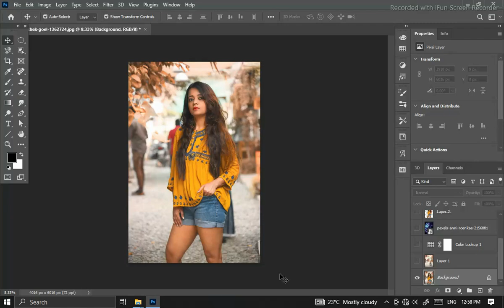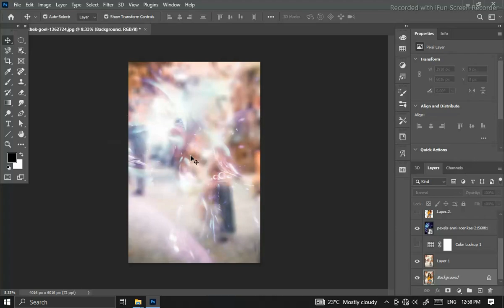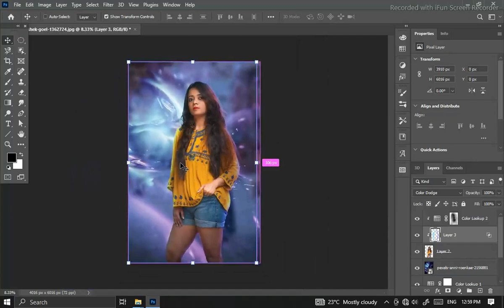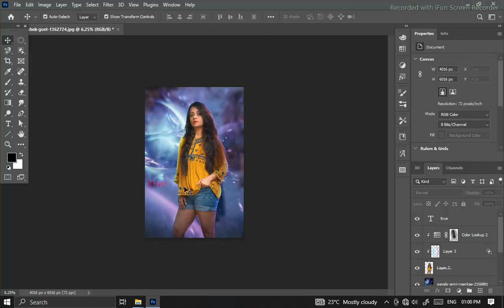normal photo se professional photo kese banaye (photoshop) tutorial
Pc bild- best editing.graphics design.

Cabinet -Limited-time deal: CHIPTRONEX Z710 Mid Tower ATX Gaming Cabinet USB 3.0 Gaming case, Computer case, Cabinet for pc, pc Cabinet, Cabinet RGB , RGB Light, ATX MATX ITX Motherboard Support (case Without SMPS)

8gb ram - G.Skill Ripjaws V 8Gb (1 * 8Gb) Ddr4 3200 Mhz Cl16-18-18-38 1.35V Desktop Memory Ram - F4-3200C16S-8Gvkb

Intel processor - Intel Core i5-10400F 10th Generation Processor with 12MB Cache Memory 6 Cores 12 Threads and 3 Years Warranty (Comes with Fan Inside The Box)

Ups - ZEBRONICS Zeb-U725 600VA UPS for Desktop/PC/Computers (not for Routers) with Automatic Voltage Regulation, Black

Matharbord - ASUS Prime H310M-CS R2.0 (Intel Socket 1151 for 8th Generation Core i7/Core i5/Core i3/Pentium/Celeron) Micro ATX Mini-ITX Motherboard with DDR4 2666MHz VGA SATA 6Gbps and USB 3.1 Gen1

Graphic card - ASUS pci_e_x8 GeForce GT 730 2GB GDDR5 Low Profile Graphics Card for Silent HTPC Build (with I/O Port Brackets)

Monitor - Limited-time deal: ZEBRONICS 60.4cms 24inch Gaming Monitor, 165Hz, IPS, Ultra Slim, FHD 1920x1080 Pixels, Display Port, HDMI, 300nits, USB, Built in Speaker, Wall mountable, Widescreen - ZEB-A24FHD LED, Black

Keyboard - Limited-time deal: ZEBRONICS Nitro PRO Outemu RED Switch Gaming Mechanical Keyboard with Software Customization for Macros, RGB LED, 1000Hz Polling Rate, Detachable Braided Type C Cable & Key Removal Tool

Mouse - Limited-time deal: Logitech G102 USB Light Sync Gaming Mouse with Customizable RGB Lighting, 6 Programmable Buttons, Gaming Grade Sensor, 8K DPI Tracking, 16.8mn Color, Light Weight - Black